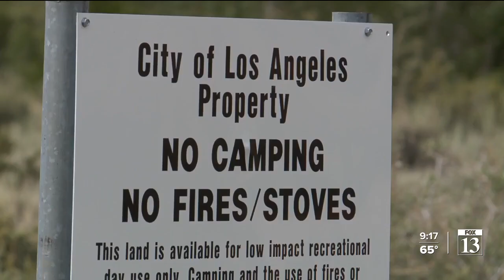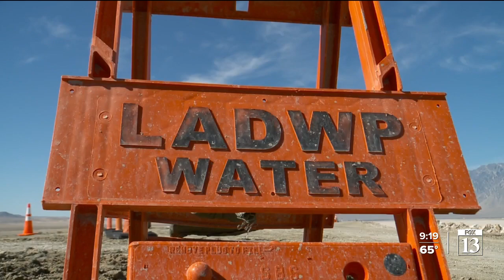How is a lake similar to Great Salt Lake now thriving?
While many describe saltwater lakes as dead because they don't support marine life, most now realize the Great Salt Lake is alive as it sustains life in America's driest region, the Great Basin.